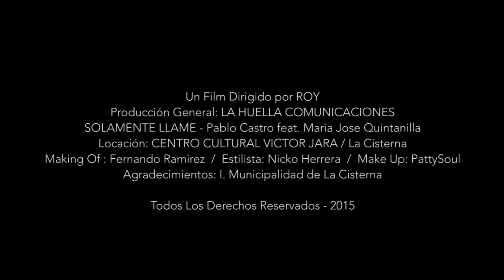Pablo Castro feat. Maria Jose Quintanilla performing "Solamente Llame" © 2016 Video Oficial